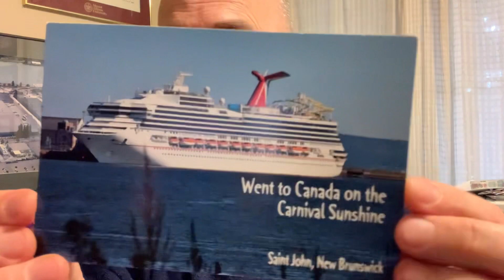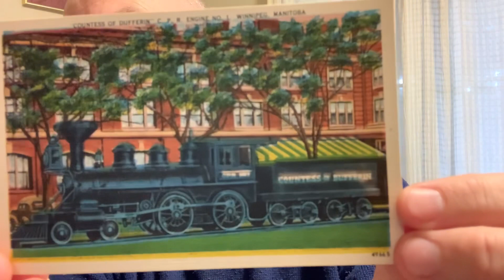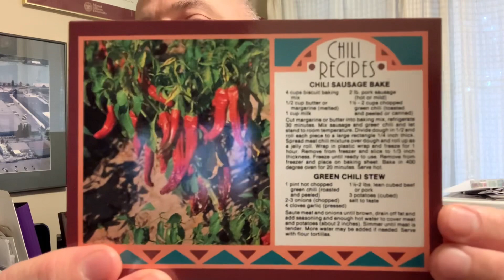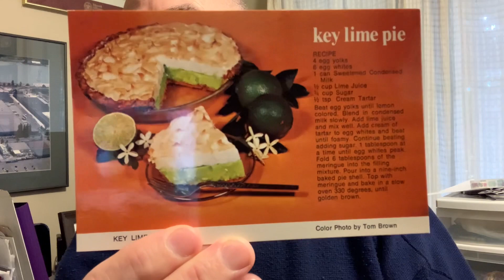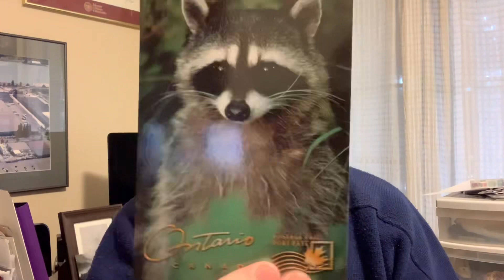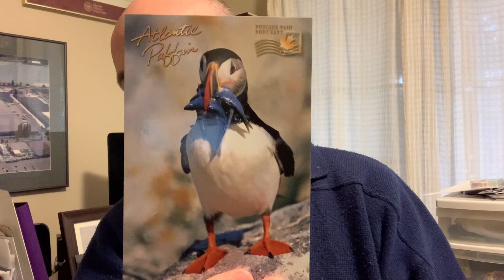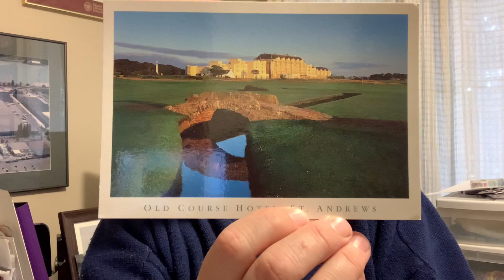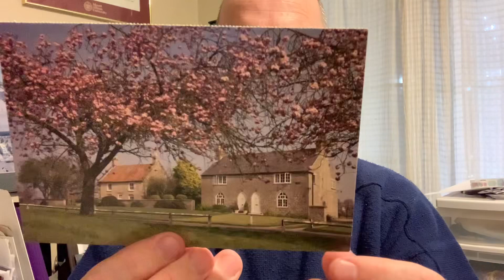Postcrossing Postcard Haul Nov 9 2022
Let me show you some of the kindness that was mailed to me in the way of blank postcards.

To Contact

Stn Main
Moncton, NB
E1C8R9
Canada